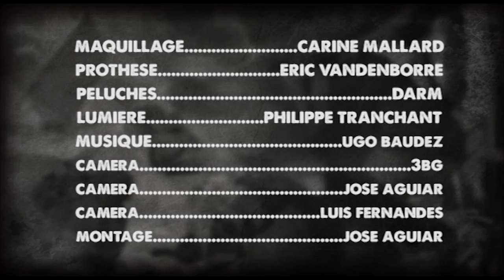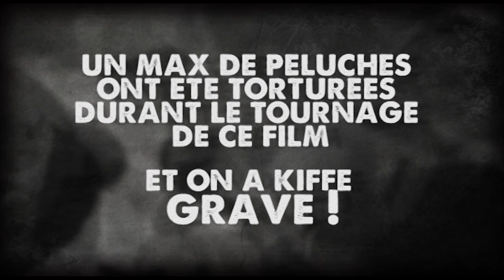FLUFF MOVIE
En jouant à cache-cache, 2 enfants entrent dans la cave d'un vieil homme mystérieux...